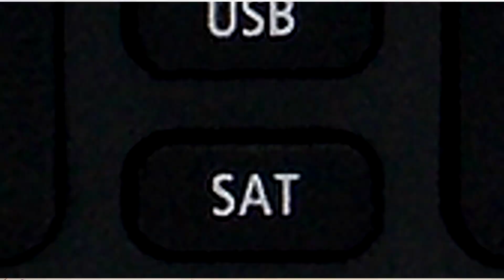Controle Remoto Receptor Duosat Troy HD Legacy (780596)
Controle Remoto para Receptor Duosat

Modelo Compatível: Troy S HD / Troy HD Legacy / Troy HD Platinum / Prodigy S / Trend S / One Nano HD / Wave HD

Garantia: 90 dias

Fabricante: Produto Importado